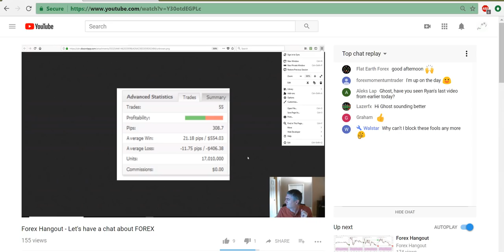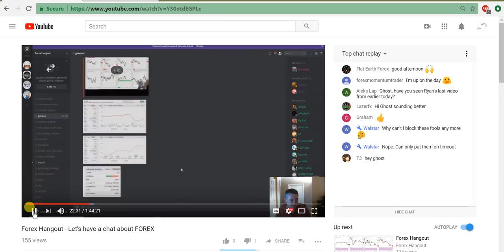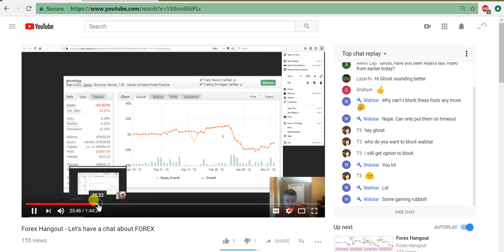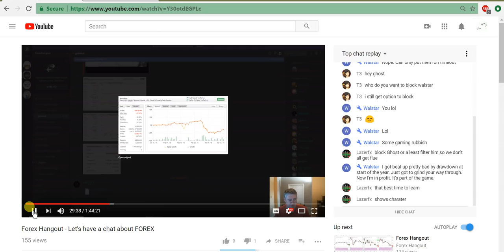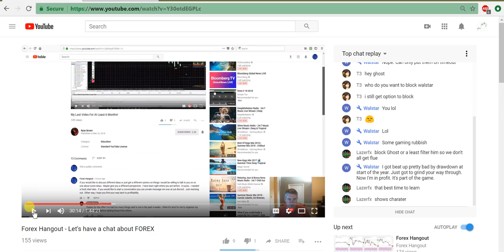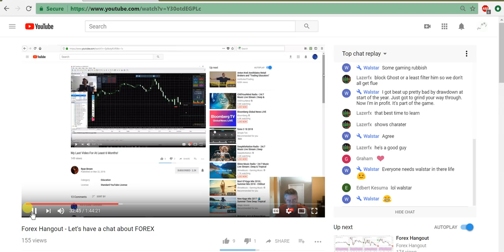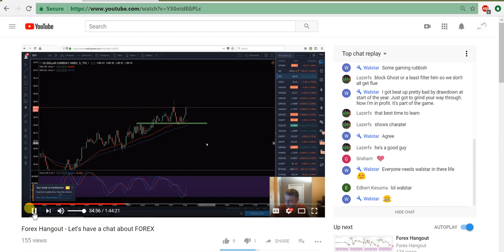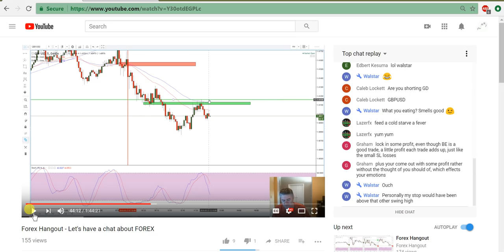forex 3 24 2018